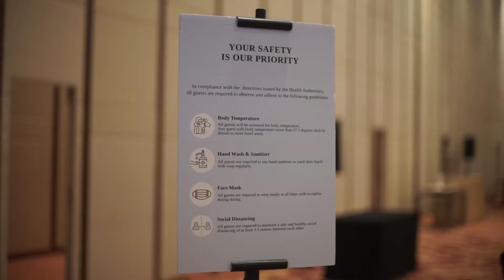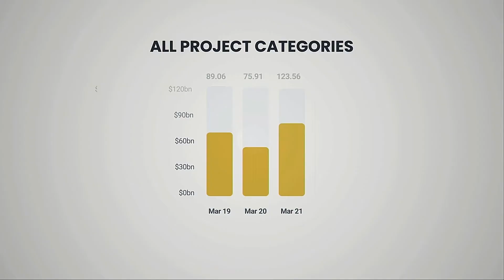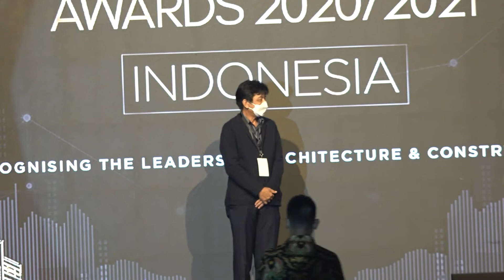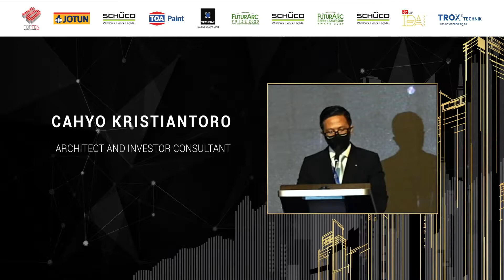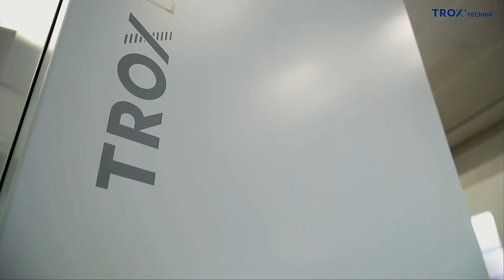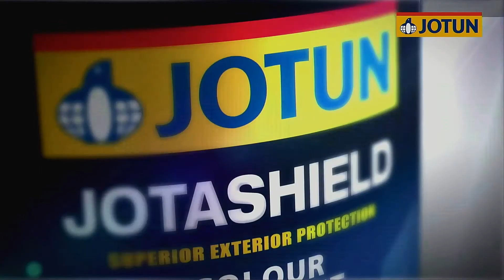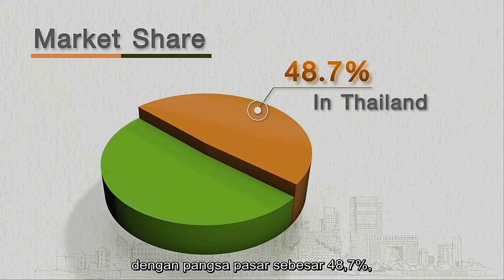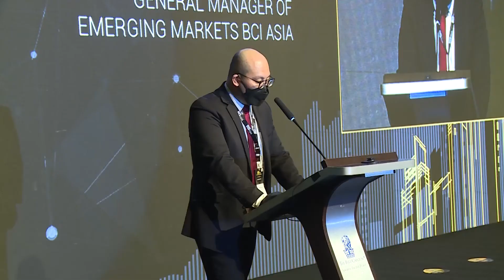BCI Asia Awards Indonesia 2021